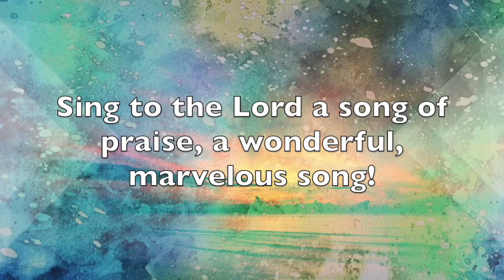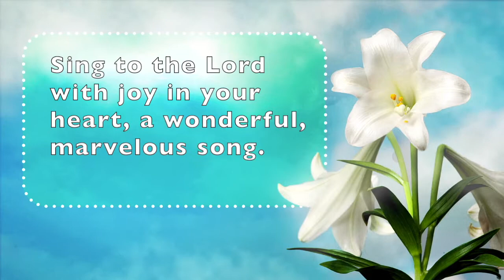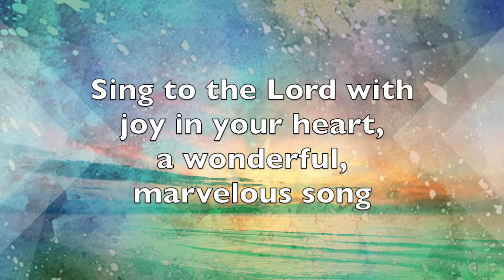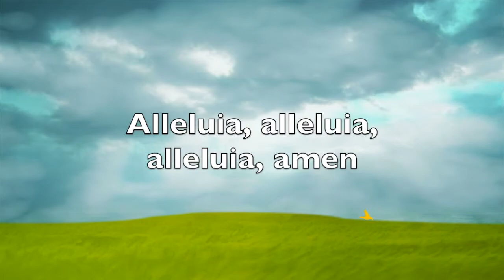Festive Praise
by Allen Pote

Sung by St. Paul's UCC choir members: Carol Clifford, Gail Valentine, Georgia Pruett, Lee Anne Rockershousen, Teri Harrop, Rick Rockershousen, Dwight Pruett, and Glen Osness

Ryan Miller, Trombone
Debra Miller, Organist and Director